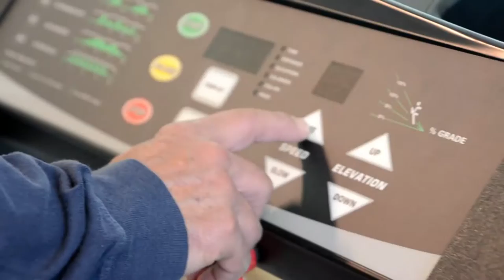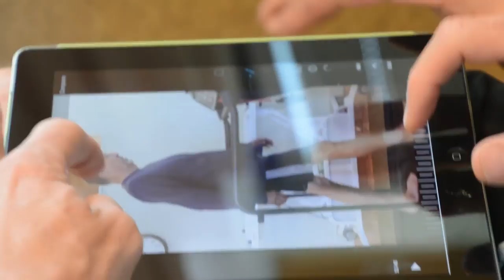Let AID Help You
Promotional video for AID Performance Physical Therapy, compiled with Testimonials from great and loyal clients.

Video was Directed, Edited and Shot by Ryan Garrity of Milk Man Studios.

Music was bought from Pond 5

Get more *Health=Wealth Information* and answers to your physical therapy and performance questions from Andrew Dombek from at:

Got questions call and we will give you the answers or email me your questions to because I personally read and answer all of my email and as a bonus I will send you one of my free tips reports.

About:

Andrew Dombek helps good Physical Therapists become great ones through teaching them to listen to their clients wants and needs and helping them to educate our clients on their diagnosis.  We spend the time treating not only the symptoms but determining what the actual cause of the problem and how to minimize the risk of future injuries and dysfunctions.

Aged just “41”, he is a former personal trainer, a physical therapist, founder and owner of - a growing community based private practice in Ashburn, Virginia USA with a growing 5 member staff and 550+ patient visits per month, and he is the premier physical therapist in Loudoun County where the doctors send their most complicated patients for rehabilitation. Andrew himself has suffered from a myriad of injuries through the years and he can share his empathy and insight on how to fully recover.  Some of the injuries he as recovered from are a back surgery to a herniated disc, multiple sprained ankles, shoulder impingement, Acromioclavicular joint sprains, Sacroiliac joint dysfunction, medial meniscus surgery, a broken fingers, toes, wrist and ankle as well as multiple muscle strains of the neck, rotator cuff, hip flexor, quadriceps and hamstring.  So you can see Andrew has had his fair share of injuries and ailments throughout his life.